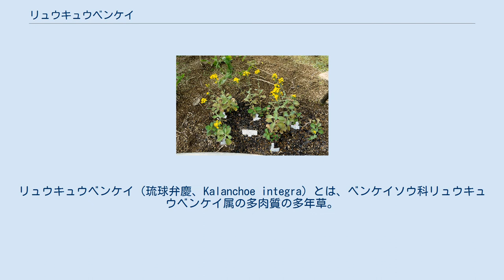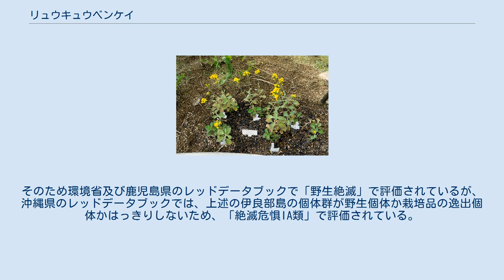リュウキュウベンケイ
リュウキュウベンケイ（琉球弁慶、Kalanchoe integra）とは、ベンケイソウ科リュウキュウベンケイ属の多肉質の多年草。
別名ヘラバトウロウソウ。
 日本では琉球諸島（沖永良部島、与論島、沖縄島、伊江島、宮古島、伊良部島、多良間島）に、日本国外では台湾、中国南部、東南アジアに自然分布するが、日本では伊良部島以外の現状は不明であり、伊良部島の個体群も栽培個体が逸出した可能性がある。
また、栽培個体は分布地だけでなく各地で見ることができる。
自然状態では、日当たりのよい海岸や岩礫地、岩上などに生育する。
 リュウキュウベンケイの花。
栽培個体を撮影。
 多肉質の多年草。
草丈は30-100cmで、茎は斜上または直立する。
葉は対生、へら状長楕円形で、長さ5-20cm、多肉質、葉縁には鈍い鋸歯があり、3裂することがある。
葉柄がある。
花期は1-4月。
花序は散房花序で茎の頂端に付く。
花弁は4枚あり、花冠はつぼ型あるいは高杯形、色は黄色-橙色だが基部のみ緑色。
 野生絶滅（環境省レッドリスト） 生育地である下記の地方公共団体が作成したレッドデータブックに掲載されている。
 本種の野生個体は、園芸用の採取や生育地の開発などが原因で絶滅したと考えられており、自然環境で確認される個体は栽培個体が逸出したものとされている。
そのため環境省及び鹿児島県のレッドデータブックで「野生絶滅」で評価されているが、沖縄県のレッドデータブックでは、上述の伊良部島の個体群が野生個体か栽培品の逸出個体かはっきりしないため、「絶滅危惧IA類」で評価されている。